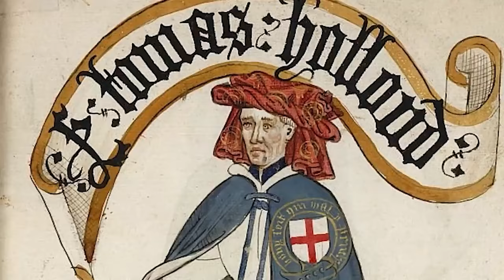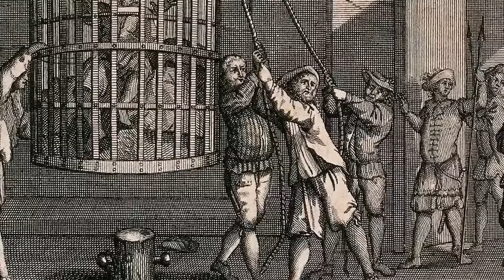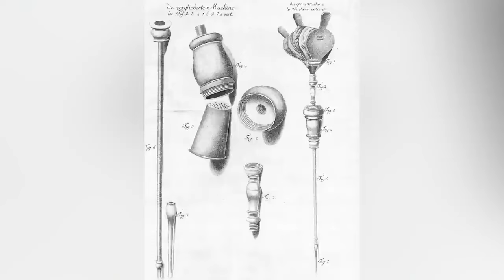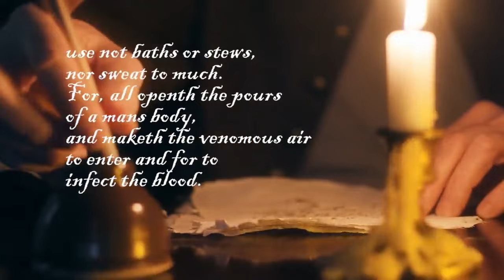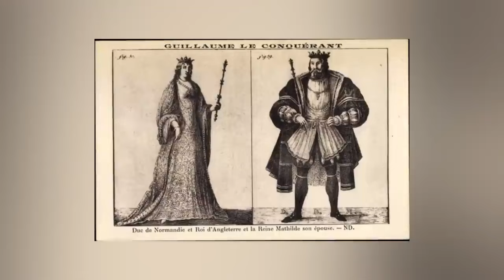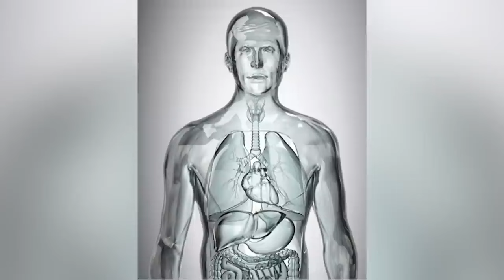Faces of Destruction The Most Evil Royal Families In History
Who had the scariest family in History? Which Royal affair will go down in history? Welcome to Bumblebee Elite! Join us today as we take a look at our Faces of Destruction The Most Evil Royal Families In History!